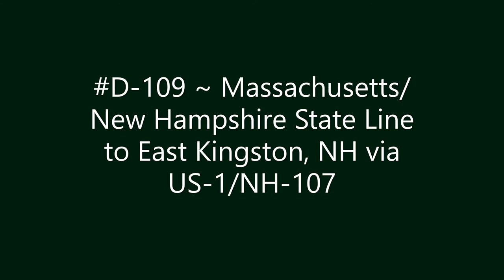D-109 ~ Massachusetts/New Hampshire State Line to East Kingston, NH via US-1/NH-107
Massachusetts/New Hampshire State Line to East Kingston, NH via US-1/NH-107.